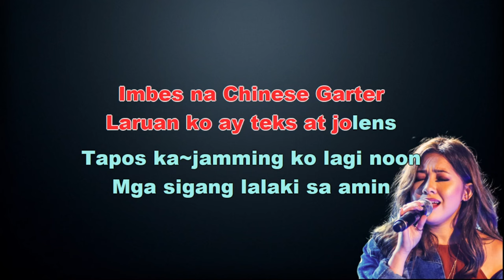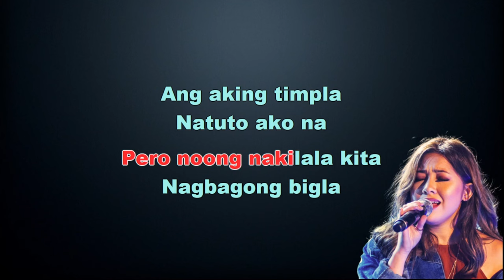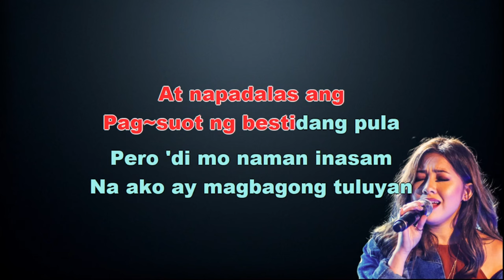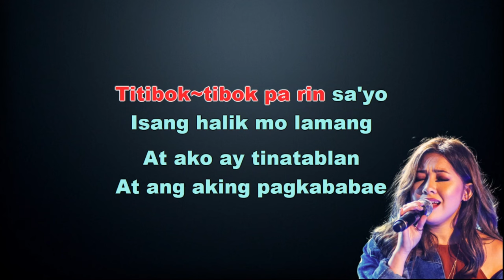Titibo-tibo - Moira Dela Torre - KARAOKE LYRICS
"Titibo-Tibo" is a song by Moira Dela Torre, a popular Filipino singer-songwriter known for her emotional ballads and soulful voice. Released in 2017 as part of her album Malaya, the song quickly became a hit and was widely embraced by fans due to its heartfelt lyrics and Moira's signature style of delivering raw, intimate emotions through her music.

"Titibo-Tibo" was written by Moira Dela Torre herself, and it is part of her album Malaya, which also includes some of her other famous tracks like "Malaya" and "Tagpuan."